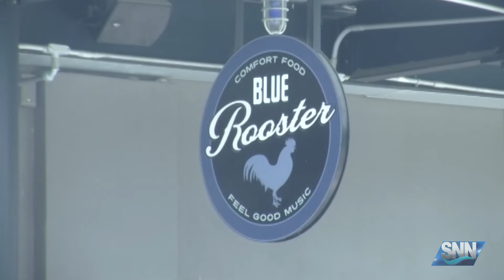SNN: Feel Good Friday: Savor Sarasota